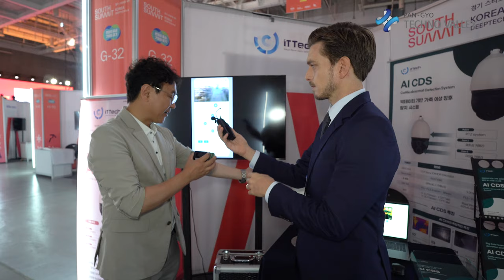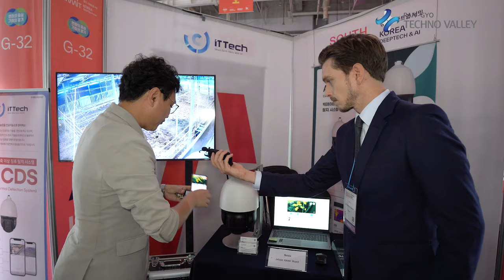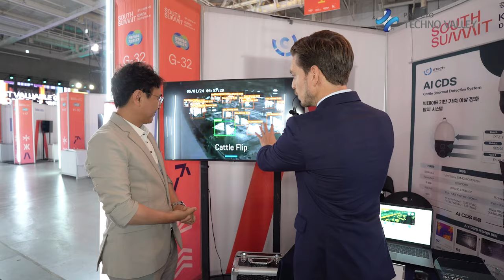[Gyeonggi Startup Summit] ‘IT Tech’ Gains Global Attention with AI Livestock Management Technology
IT Tech (CEO Kim Dong-ro) is a deep-tech company specializing in AI-based livestock management technology and smart farm IoT solutions, leading the innovation in the livestock industry. Their AI CDS (Cattle Abnormality Detection System) is an on-device AI system equipped with thermal and RGB cameras that monitors cattle for signs of estrus, labor, overturning, and heat-related illnesses in real-time, 24 hours a day, significantly enhancing farm productivity.

IT Tech showcased its AI CDS technology on the global stage by advancing to the finals of the Scale Up League in the deep-tech category at South Summit 2024. The company’s presentation earned recognition for its advanced AI cattle detection technology.

Furthermore, IT Tech was selected for the 2024 ICT Convergence Field Application Project by the Korea Agricultural Technology Promotion Agency and the 2025 New Technology Dissemination Project by the Rural Development Administration, further solidifying its technological credibility.